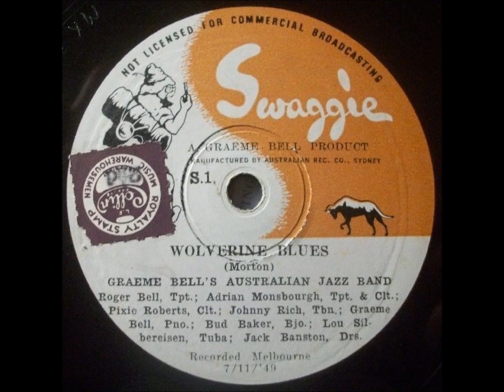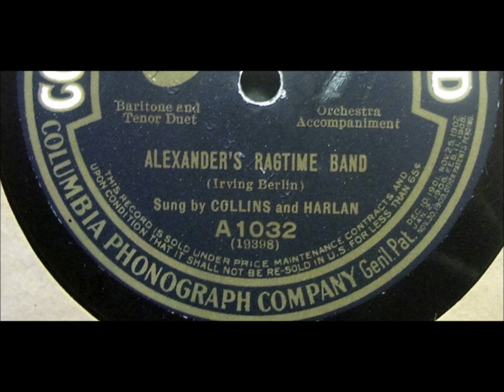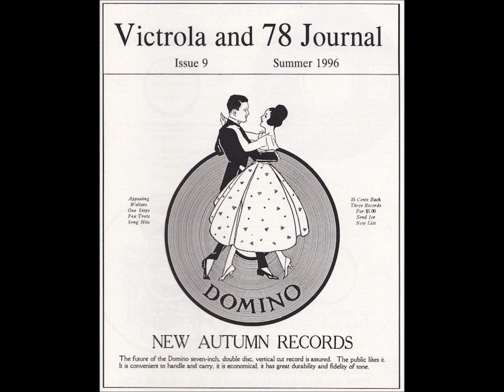Svend Asmussen's Quintet "Alexander's Ragtime Band" Irving Berlin song jazzed up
Svend Asmussen's Quintet performs "Alexander's Ragtime Band"